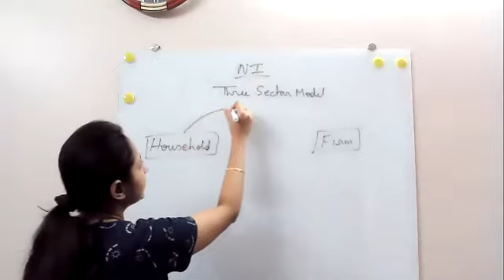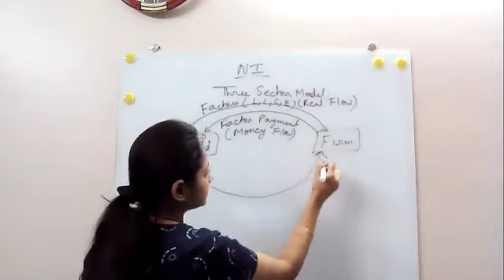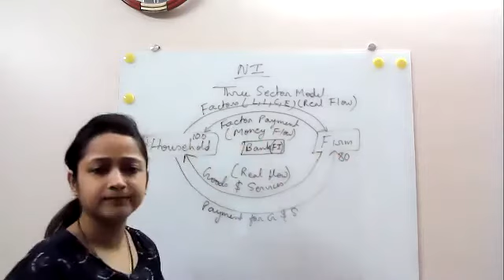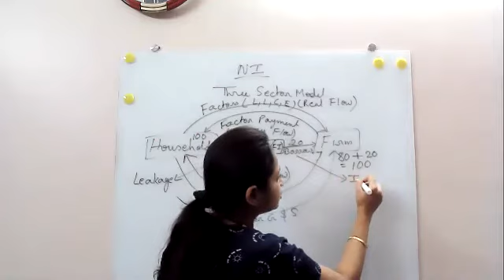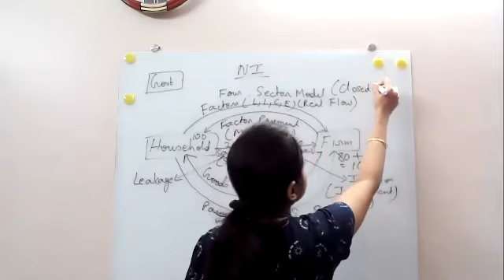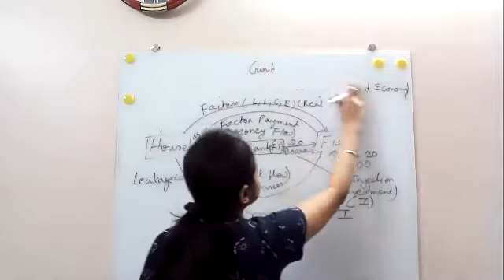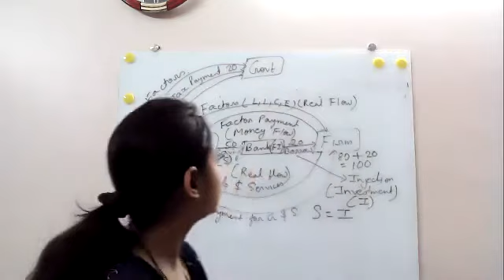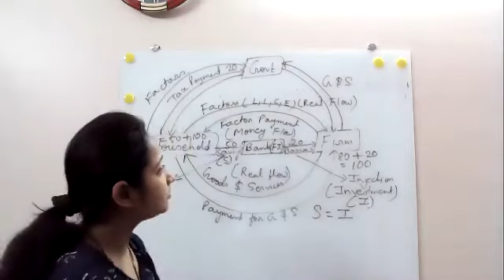National income part 3